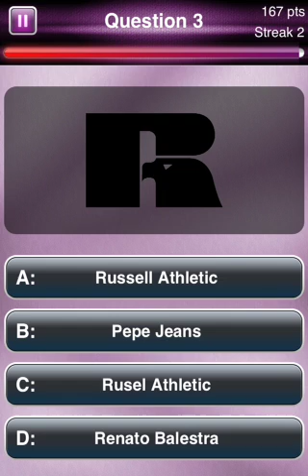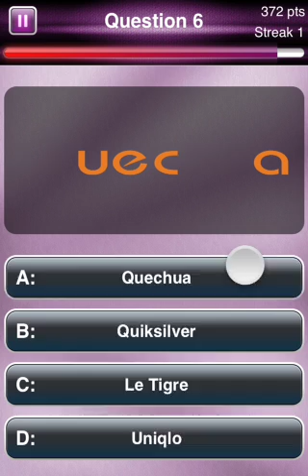Fashion Logo Quiz GAMEPLAY (iPhone,iPod,iPad) Preview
Dgscgf